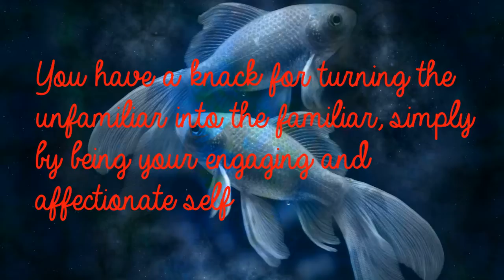Pisces Jul 31st - Romantic, Nurturing